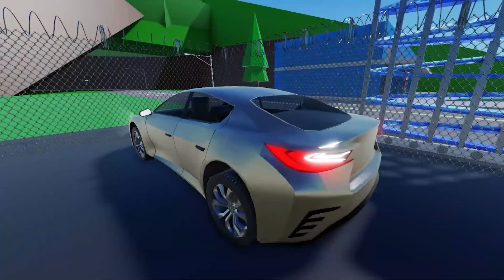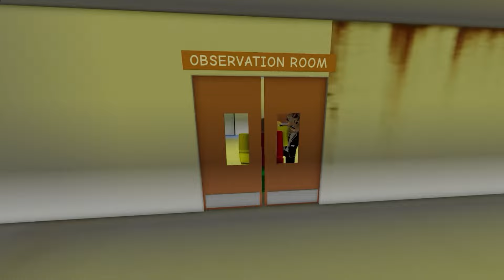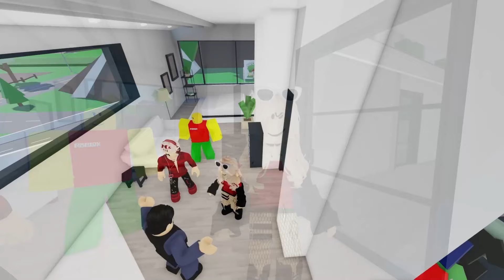Revenge for my Mother Full Movie